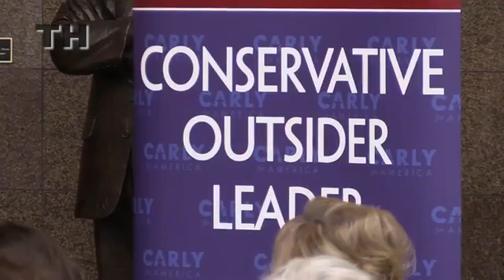Presidential candidate Fiorina visits Dubuque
GOP presidential candidate Carly Fiorina made a campaign stop Friday at University of Dubuque for a town hall meeting.